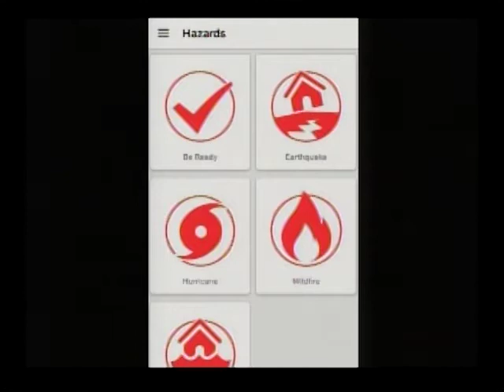Planning for Emergencies - Guidelines for Families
Fred Hunter - Belize Red Cross